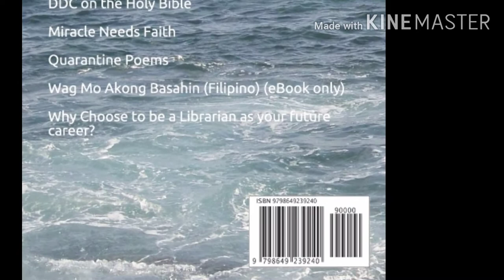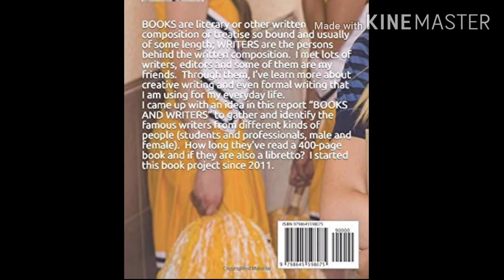My Amazon EBooks and Paperbacks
CampusLibrarian Campus Librarian Episode 78